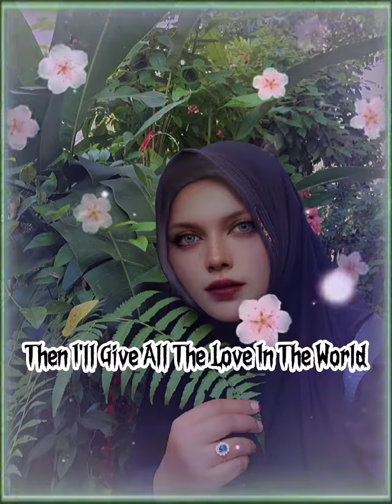All The Love In The World 💙 The Corrs